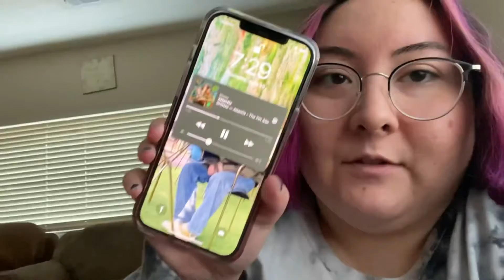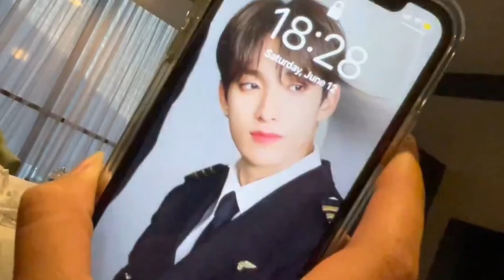vlog; birthday celebrations |vegas & bts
our dear friend Alondra has finally turned 22!! she has been wanting to go to Vegas for her birthday for the longest, so we went after months of planning and getting our vaccines ahead of time as well.